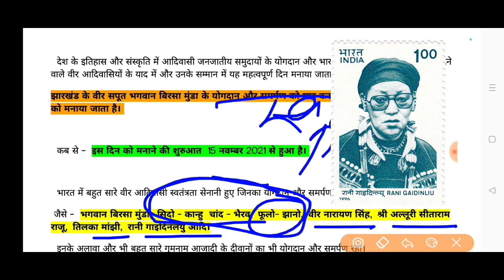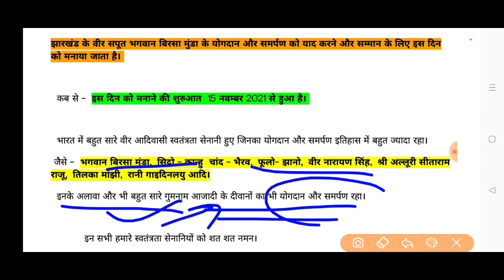15 नवंबर जनजातीय गौरव दिवस JANJATIYA GAURAV DIWAS भगवान बिरसा मुंडा जन्म जयंती 15TH NOVEMBER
15 नवम्बर जनजातीय गौरव दिवस janjatiya gaurav diwas  जनजातीय गौरव दिवस कब मनाया जाता है क्यों मनाया जाता है किस आदिवासी के याद में जनजातीय गौरव दिवस मनाया जाता है  जनजातीय गौरव दिवस कब से मनाया जा रहा है  भगवान बिरसा मुंडा जयंती   धरती आबा भगवान बिरसा मुंडा  DHARTI AABA BHAGWAN BIRSA MUNDA झारखंड राज्य स्थापना दिवस